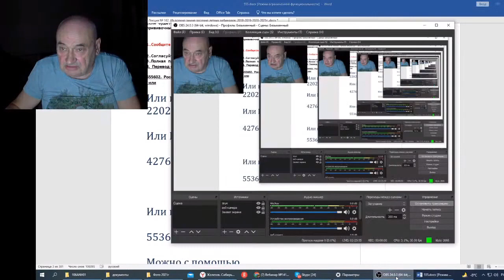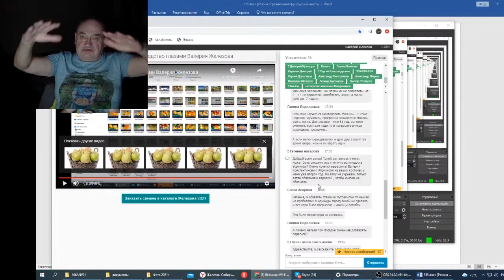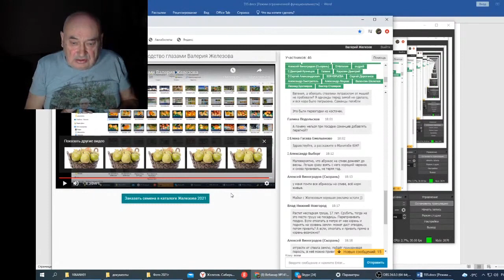Железов В Вебинар 162 Ответы на вопросы в чате ч 2